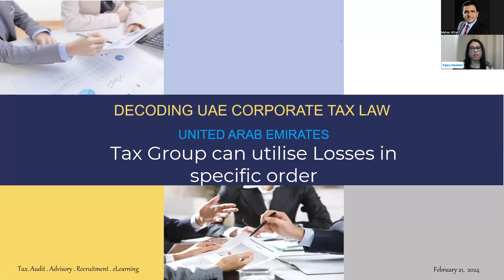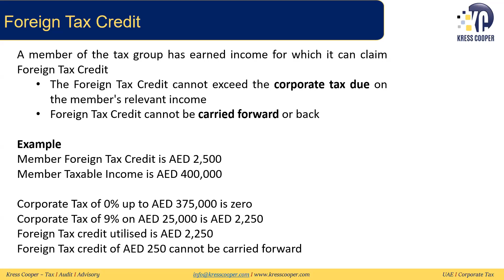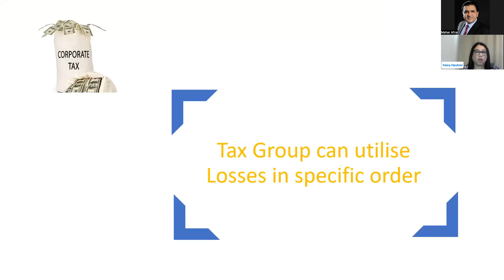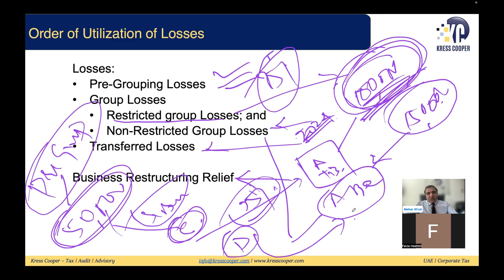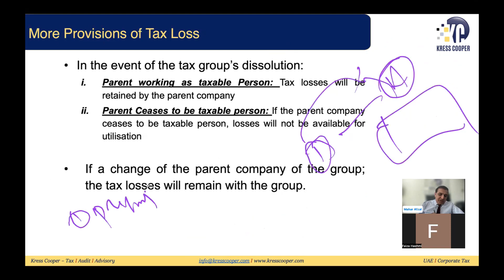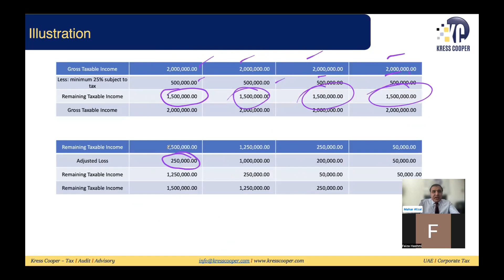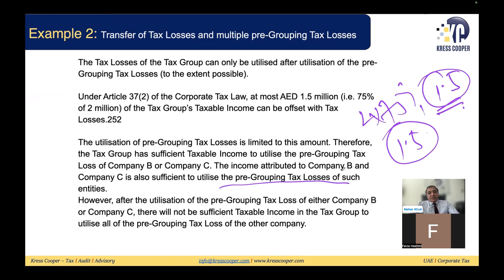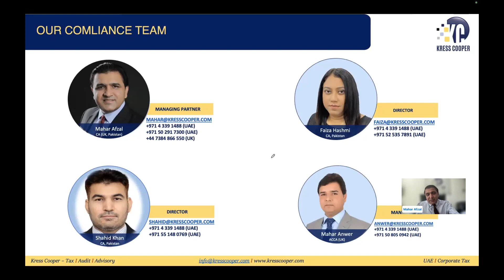UAE CT: Tax Losses of Corporate Tax Group in the UAE I Tax Group Utilises Losses in Specific Order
In this video, we delve into the intricacies of tax losses within corporate tax groups in the UAE and how these groups can utilize losses in a specific order to maximize their tax benefits. Understanding the UAE Corporate Tax (CT) framework and effectively managing tax losses is crucial for businesses aiming to optimize their tax obligations.

✅What are tax losses in the context of UAE corporate tax?
✅The order of utilization for tax losses by corporate tax groups.
✅Strategies for loss carry forward and loss adjustment.
✅How to reduce corporate tax liabilities through strategic loss utilization.
✅Tax compliance and reporting requirements for businesses in the UAE.

🟨Whether you're a business owner, financial advisor, or tax professional, this video will provide valuable insights to help you navigate tax loss management in the UAE. Get the right knowledge to optimize your corporate tax planning and ensure compliance with UAE tax regulations.

The group can adjust the tax losses up to the 75% of taxable income of the group; and the remaining losses of the group can be carried forward for unlimited period, provided there is a continuity of the ownership or continuity of business of the group if there is no continuity of ownership. The taxable person cannot seek tax loss relief for losses occurring prior to the initiation of corporate tax.

Ownership continuity requires that there is no more than a 50% change in ownership from the time losses were incurred until they were adjusted, and this requirement applies at the parent level. Business continuity entails that group entities continue to utilize the same assets as they did before any change in ownership; taxable group entities have not made significant alterations to the fundamental identity or operations of their business since the change in ownership; and if any changes have occurred that are a result of the development or utilization of assets, services, processes, products, or methods that existed prior to the change in ownership.